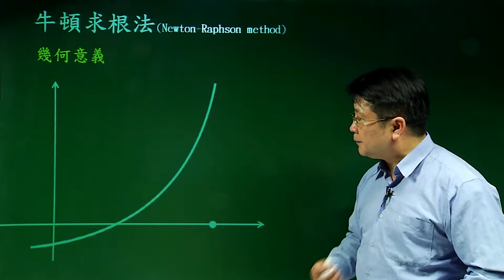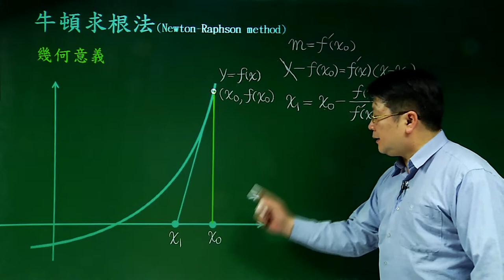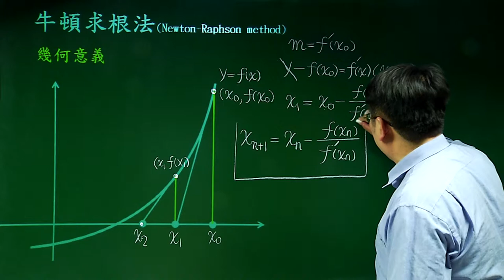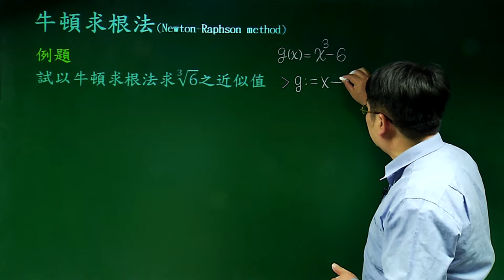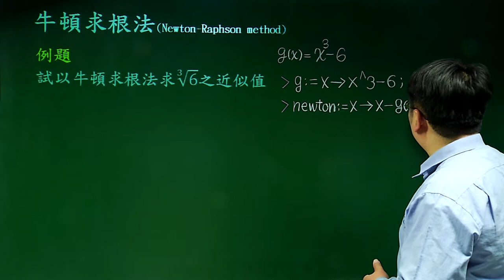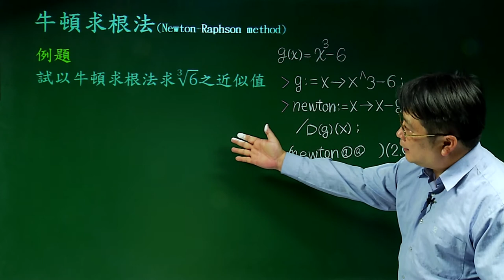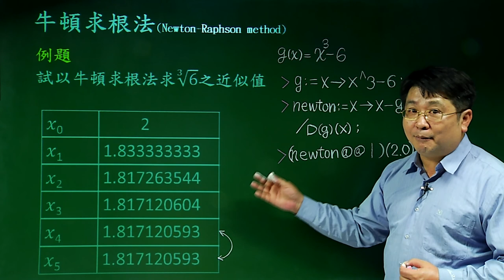近似值-02牛頓求根法